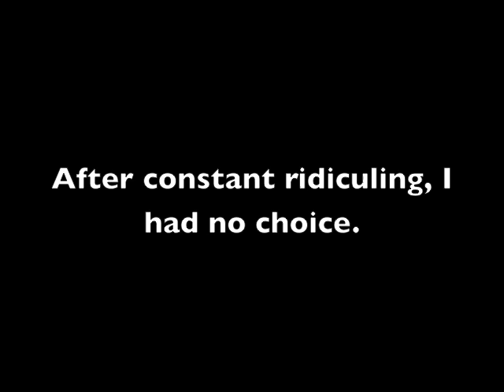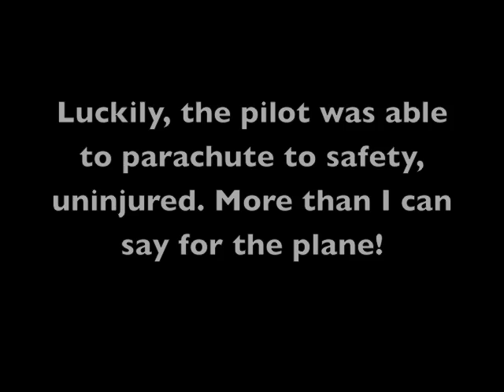RC Airplane Crash-1993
I told them I wasn't ready to fly, but would they listen.